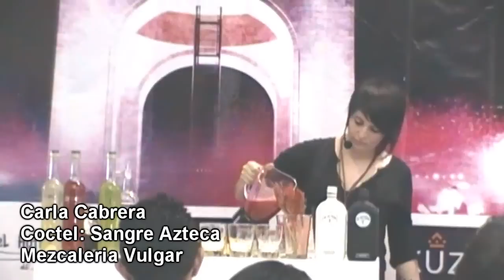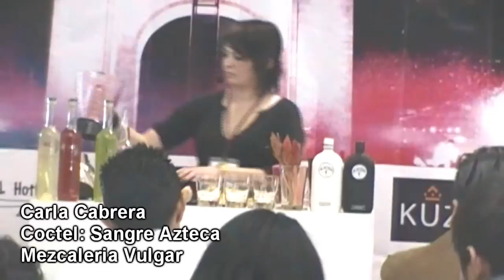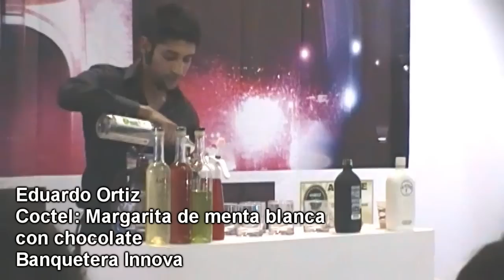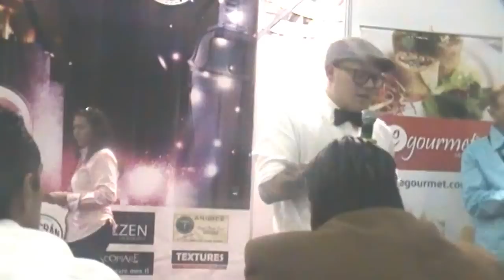BartenderCompetition2012 - AgaveFest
Video de los competidores que asistieron al BarTenderCompetition 2012 con sede en el WolrdTradeCenter de la Ciudad de Mexico y organizado por Egourmet y HayeFlairTenders.
Agradecemos a todos nuestros patrocinadores por apoyar el talento mexicano y dar difusion a nuestros mezcales.

1ER LUGAR: ADAN MORENO
2DO LUGAR: SERGIO FIGUEROA
3ER LUGAR: CLAUDIA CABRERA